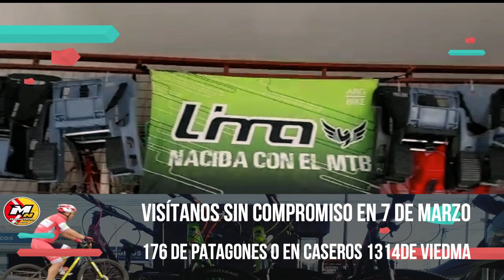VECINOS DE LA ESCUELA MODELO SE QUEJAN POR EL TRÁNSITO